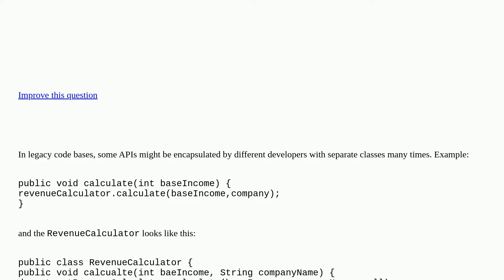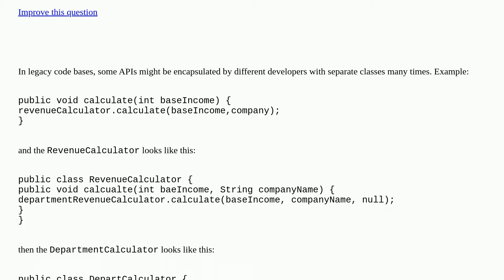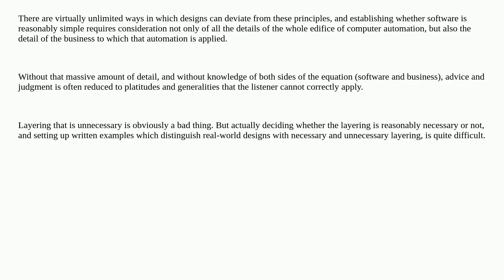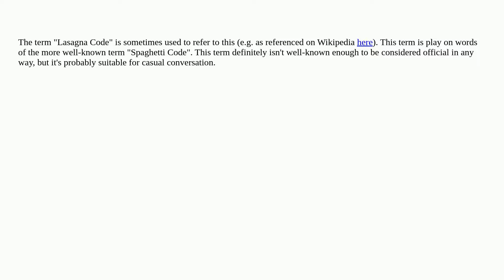Softwareengineering: What is the code smell called when API are encapsulated many times closed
What is the code smell called when API are encapsulated many times closed

A special thanks goes out to the awesome community

  programming-practices code-smell